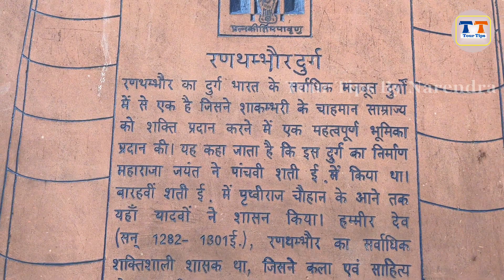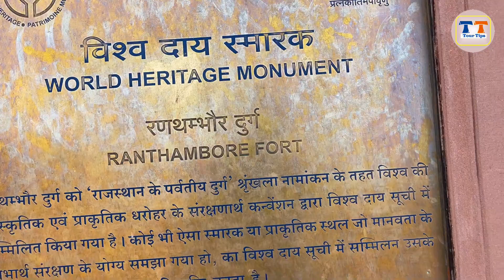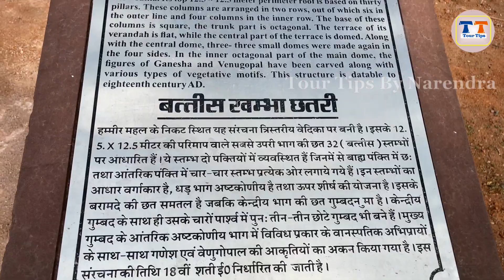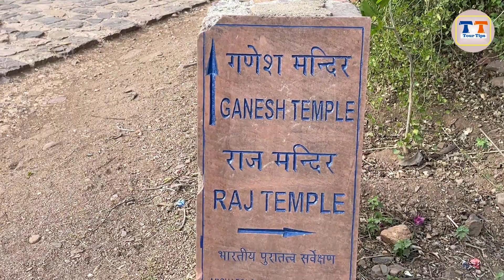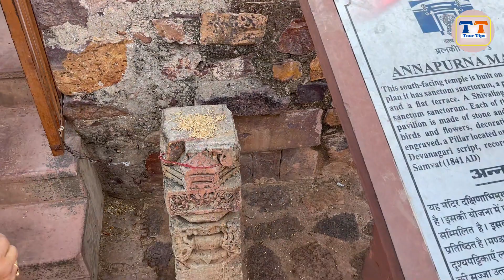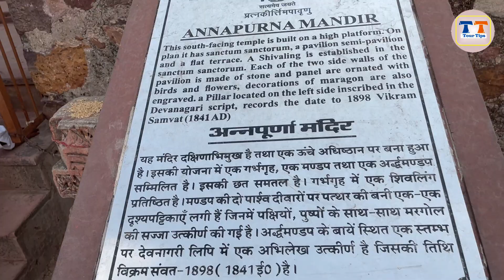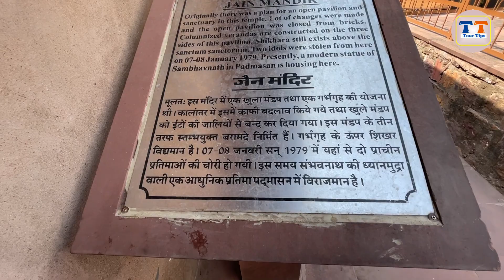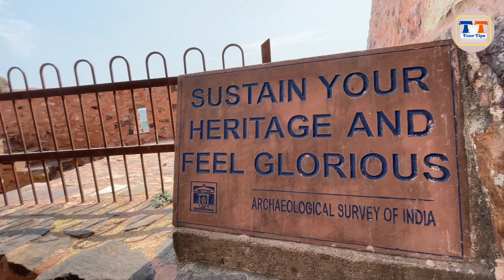Ranthambore Fort Full Tour.... Raw Footage unedited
प्रिय मित्रों
भागती दौड़ती जिंदगी में आप और हम कुछ पल अपने परिवार के साथ बिताना चाहते हैं सुकून से बिताना चाहते हैं और ऐसी स्थिति में आप और हम कहीं घूमने के लिए जाते हैं छुट्टियां बिताने के लिए जाता है अब यह स्थान हिल स्टेशन हो सकता है धार्मिक स्थान हो सकता है या फिर कोई और स्थान सकता है जहां भी आप घूमने जाता है उसके लिए आप एक स्थान का चयन करता है एक डेस्टिनेशन का चयन करते हैं लेकिन आप और हम यह नहीं जानते हैं कि उस स्थान के आसपास भी बहुत सारे और भी दर्शनीय स्थल है जानकारी के अभाव में हम एक लंबी दूरी तय करने के बाद भी उन स्थानों को देख नहीं पाते हैं
और आपकी  इसी समस्या को दूर करने के लिए इस चैनल के माध्यम से हम आपको उन स्थानों के बारे में जहां लोग अक्सर घूमने जाते हैं क्या आस-पास क्या-क्या दर्शनीय स्थल है वहां देखने लायक क्या है कैसे आप उस स्थान तक जा सकते हैं आप जहां घूमने जा रहे हैं उस स्थान से उसकी दूरी कितनी है ऐसी जानकारियां हम इस चैनल के माध्यम से आपके लिए लाने का प्रयास कर रहे हैं
आपका नरेंद्र अग्रवाल
x x

xxxxx xxxxx xxxxx

Tiger's fresh kill at Ranthambore National Park, tourists ...
1132 Ranthambore National Park Stock Video Footage
Best Tiger Zone In Ranthambore
Ranthambore Tiger Reserve - All You Need to Know ...
Tigers and Rajasthan - Ranthambore Tiger Safari Tour in ...
Get ready to be thrilled in Ranthambore National Park
Bharatpur - Ranthambore Wildlife Tour
रणथम्बोर गणेश मंदिर की कहानी  | Story of Ranthambore Ganesh Temple
रणथम्भौर गणेश जी | त्रिनेत्र गणेश मंदिर | Ranthambore Fort | Ganesh Temple Swai Madhopur Rajasthan
रणथम्भौर गणेश जी | त्रिनेत्र गणेश मंदिर |Ranthambore Fort | Ganesh Temple Sawai Madhopur Rajasthan
Ranthambore fort history | Ranthambore ka kila - Sawai Madhopur | Ranthambore fort tour - Rajasthan
Ranthambore Travel Guide | Ranthambore Fort & Safari in 2 Days | HINDI
Ranthambore Fort Travel Guide | Trinetra Ganesh ji Temple | How To Reach Ranthambore Fort
त्रिनेत्र गणेशजी दर्शन यात्रा | Trinetra Ganesh Ji Ranthambore | Complete Travel Guide & History
सवाई माधोपुर रणथम्बोर के दर्शनीय स्थल कहाँ कहाँ घुमे क्या क्या देखे पूरी जानकारी
रणथंभौर का त्रिनेत्र गणेश जी का मंदिर | Temple of Trinetra Ganesha of Ranthambore | NEWJ
Ranthambore Ganesh ji ka mandir | Ganesh mandir ranthambore Fort | History of Ganesh temple
Ganesh mandir Ranthambore 2023/Sawai Madhopur| रणथम्भौर गणेश मन्दिर कहानी
Ranthambore Fort / दुनिया का एकमात्र त्रिनेत्र गणेश जी का मंदिर यहाँ /  Sawai Madhopur
Vinayak Ranat Bhawar Su Awiya
Garh Ranat Bhanwar Se | Ridhi Sidhi Karo Vinayak | Vivah Song | Rajasthani Vivah Geet | Veena Music
विनायक। Vinayak   रणक भंवर सु आव जो म्हारा सुंडाला । Vinayak bhajan   ganesh cha
लेटर लिखो चमत्कार देखो - चमत्कारी त्रिनेत्र गणेश
Ranthambore ka kila !! Ranthmbhore History !! रणथम्भौर गणेश जी मंदिर ranthambore fort
Ranthambore Ganesh ji ka Mandir | रणथम्बोर गणेश मंदिर की कहानी | Story of Ranthambore Ganesh Temple
पहले गद्दार के मुँह की जूते से करते है पिटाई फिर देते है गाली | Ranthambore Fort History
Ranthambore Fort  | Ganesh Temple | Tiger Reserve Swaimadhopur Rajasthan